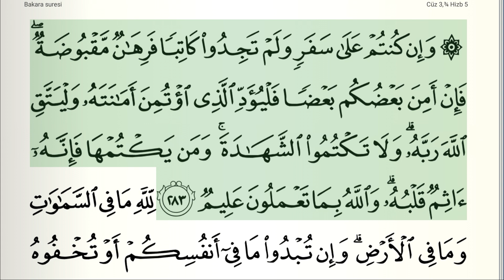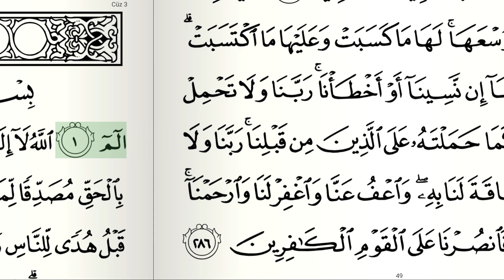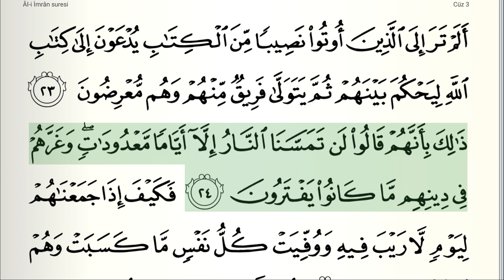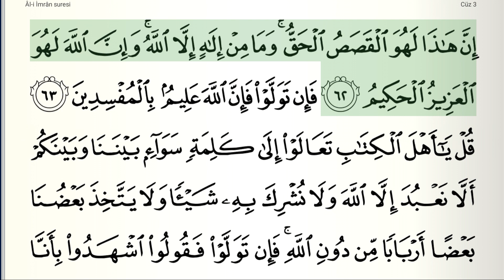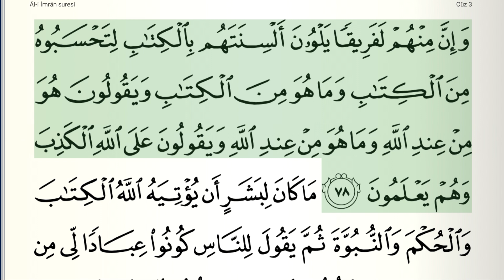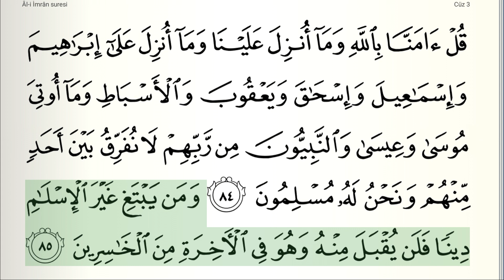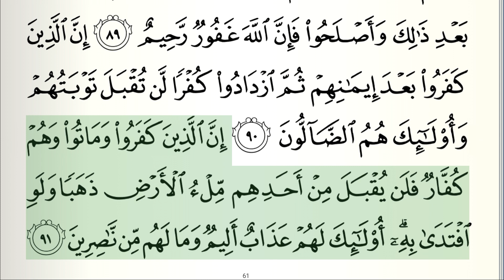Hatmi Şerif - 3. Cüz - Suud Eş-Şureym - Mukabele Oku, Kur'an-ı Kerim Oku, Kuran Oku, Dinle, Takipli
Kur'an-ı Kerim Hatim - 3. Cüz olarak hazırlanan bu videoda Kabe İmamı Suud Eş-Şureym'den ( Sheikh Saud Bin Ibrahim Al- Shuraim ) ruhunuzu dinlendirecek muhteşem bir kıraat dinleyeceksiniz.

İslami içeriklerin yer aldığı sitemizi ziyaret etmeyi unutmayın.

Hatm-i Şerif - Suud Eş-Şureym ( Hatim / Mukabele / Kuran Okuma / Kuran Hatmi / Kuran Dinleme / Kuran Tilaveti / Sheikh Saud Bin Ibrahim Al- Shuraim )

Hatim / Mukabele / Kuran Okuma / Kuran Hatmi / Kuran Dinleme amacıyla hazırlanan bu video Quran for Android programı kullanılarak oluşturulmuştur.